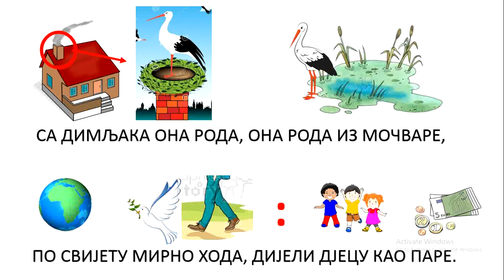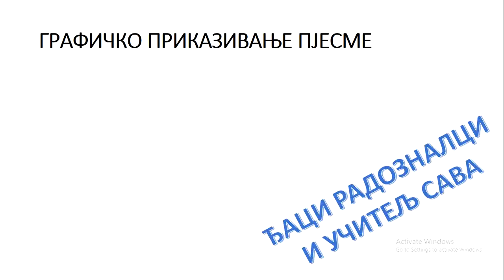Roda u porodiištu - Dragan Radulović (GRAFIČKO PRIKAZIVANJE PJESME)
Đaci radoznalci i učitelj Sava